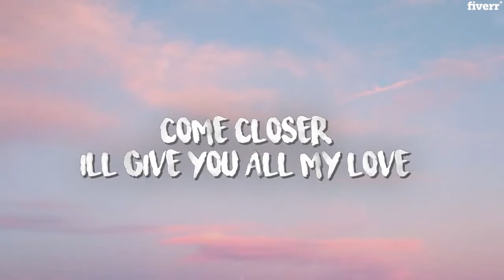Produce a professional and attractive lyric video for your song - Best Lyric & Music Videos service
Link to this gig:
Produce a professional and attractive lyric video for your song Special discount
Are you a musician looking for a uniqueprofessional and attractive lyric video for your song?
I'm a professional who can create lyric video for your song that will be attractive.

Behind every song, there is a good story to tell, I believe that any artist should be able to tell his story through a music video without investing a lot of money and energy, it should be simple and affordable.

I suggest you before order to message me to understand each other what you want :)

My service includes the following elements :

Custom colors, background, and fonts.Animated backgroundsTrendy effectsGreat customer service.Genuinely creative IdeasGenuinely creative Ideas

Supported languages:
English, French, Spanish, German, Turkish..mainly all languages that are in Latin.

Files required :

Song file (mp3, wav.m4a)Text file (docx ,txt ,rtf or simple in message)
Background images if you Have

Animated